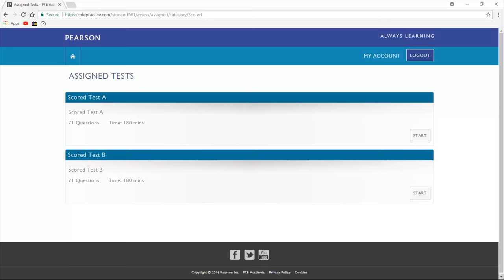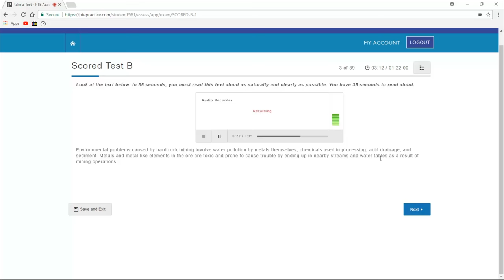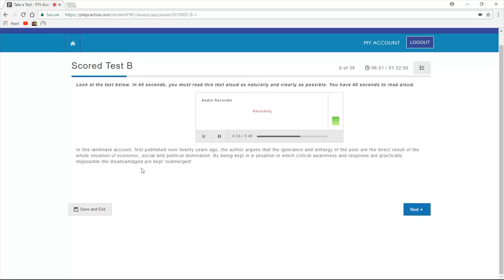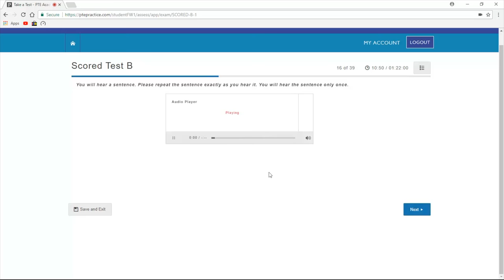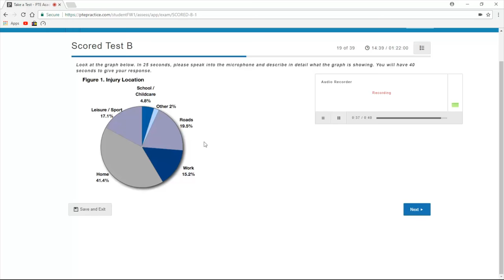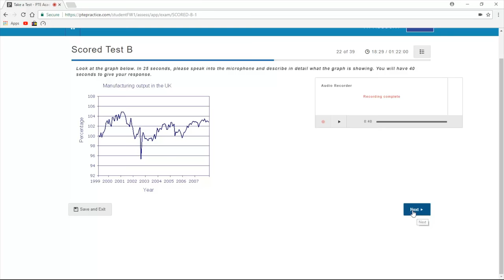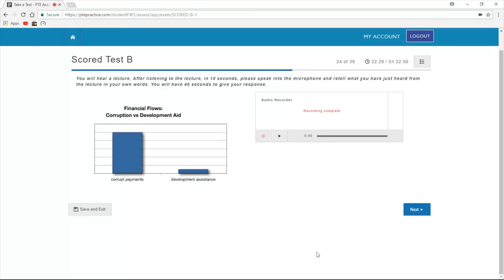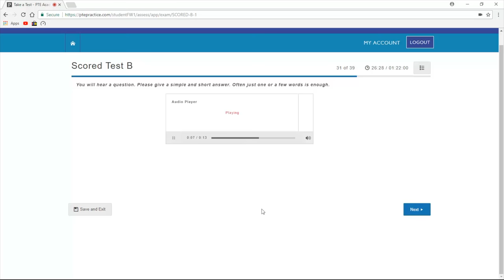Pearson PTE - A - Scored Practice Test B Complete Scored Practice test - Speaking section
Pearson PTE - A - Scored Practice Test B - Complete Scored Practice test clip 1 - Only Speaking Section.
Due to huge size, I have splitted the whole test in 4 vidoes available at below links:

This is real paid scored PTE - Academic test.

We do not recommend using these videos to cheat. Make use of the complete test for learning purpose. Observe the way speaking was done that resulted in low score.
Observe the writing that resulted in 90 score in written discourse.